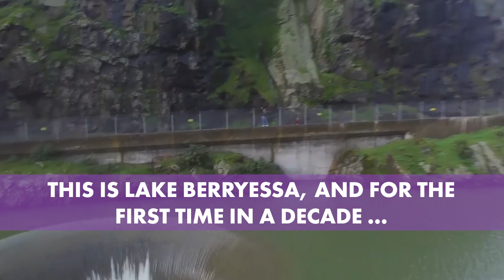Californians gave this weather phenomenon a dirty name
After record amounts of rainfall in California, water has begun flowing into the Lake Berryessa spillway, making it look as if a giant drain has appeared in the middle of the lake. While the spillway is officially called the Morning Glory Spillway, locals refer to it as the Glory Hole.